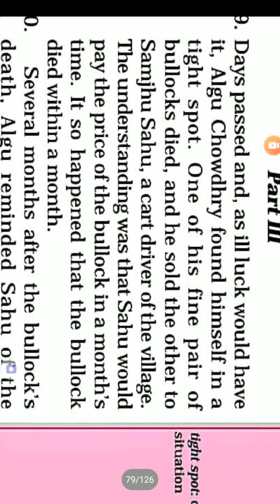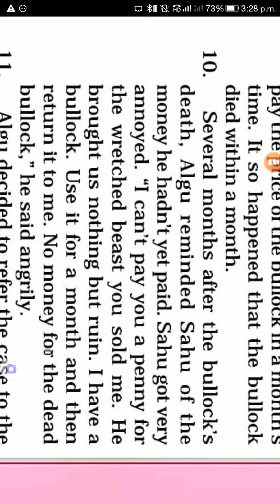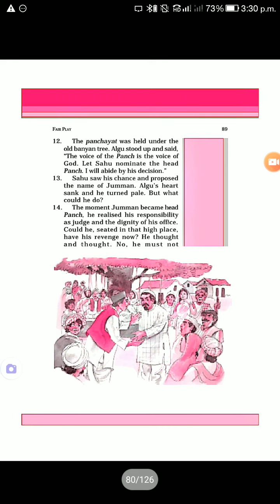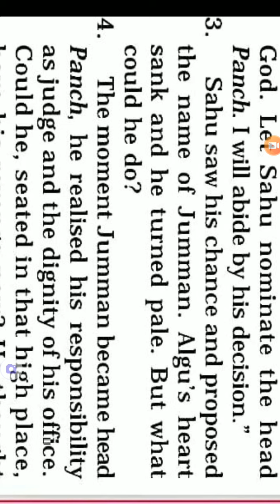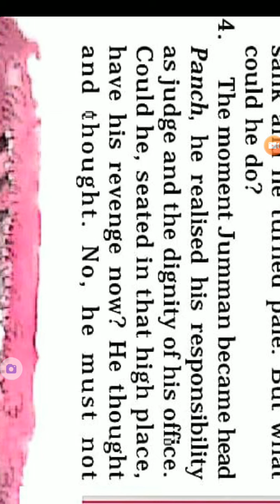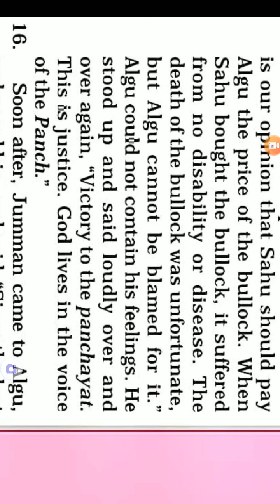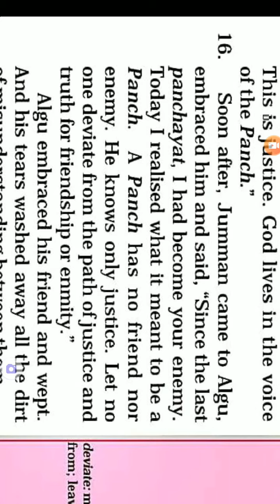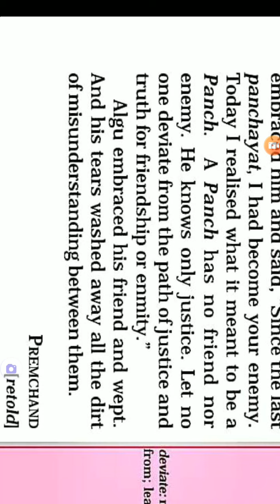6 th class chapter7 th part 3